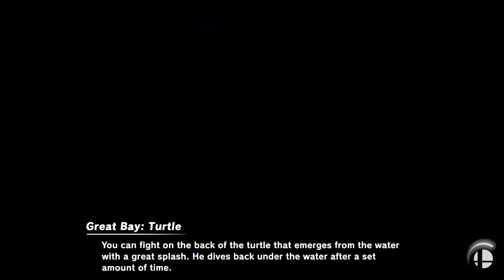Throw Down! - SSBU R13 - Bowser vs Min Min